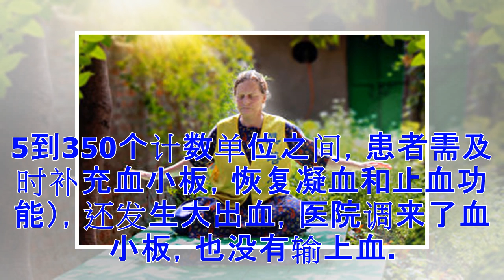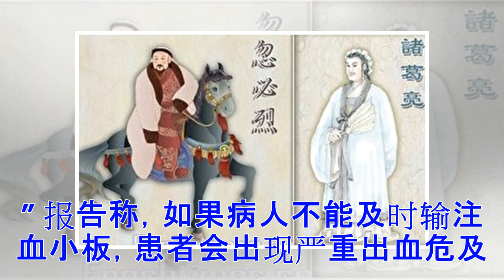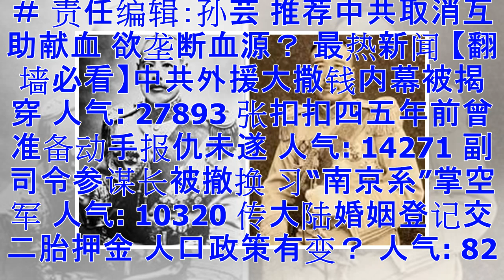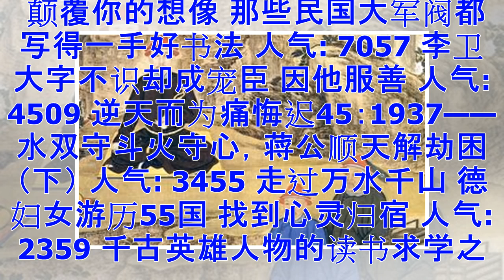北京闹血荒 互助献血禁令松绑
【大纪元2018年02月23日讯】自中共当局2月10日发布互助献血禁令之后，北京已出现持续的血荒，血贩再次成为患者求生的主要渠道。据悉，该禁令近日出现松绑。 据自由亚洲电台2月21日报导，当局政策朝令夕改，北京拟重开互助献血解决血荒。北京当地的血头吴先生周二（20日）向自由亚洲电台证实，北京血液中心库存没有保障，医院转而卖高价的促血小板的针剂给患者，但价格昂贵，很多病人用不起。病人用血需求很迫切，部分医院将从大年初八开始重开互助献血。 吴先生还透露，目前包括301的军方医院都有自行采血的特权，没有受到禁令的影响。 北京卫生计生委从2018年2月10日起全市停止开展互助献血，北京立即陷入血荒。北...